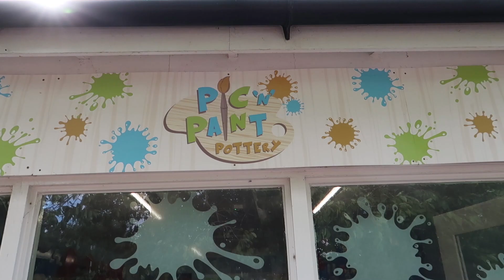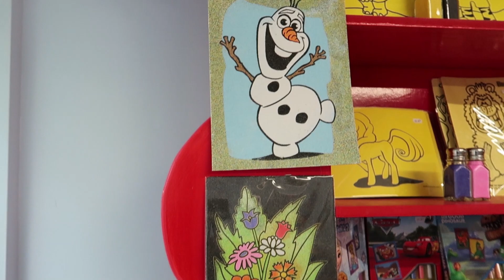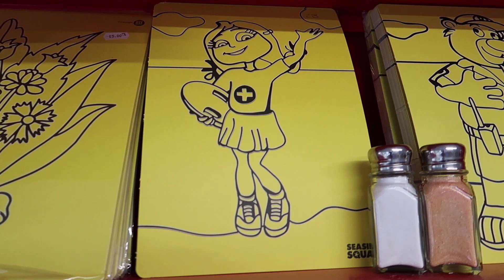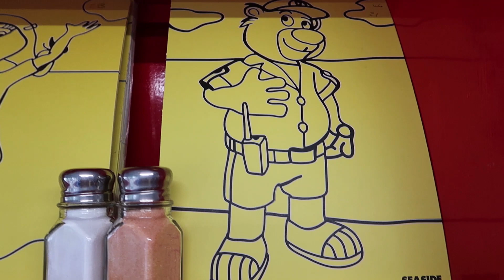Thorpe Park Haven Holidays Pic 'N' Paint Pottery |Toys Fun Fam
Today we decided to make some lovely items in the Pic 'N' Paint shop.

We caught up with our friend the lovely Chez. and made sure that she got topped up with coffee!!! Lol.

We had a lot of FUN doing this today.

If you get chance to go on holiday here you are sure the have a great time. The staff are all lovely.

Thank YOU for all your Support!! YOU ARE ALL AWESOME!!!